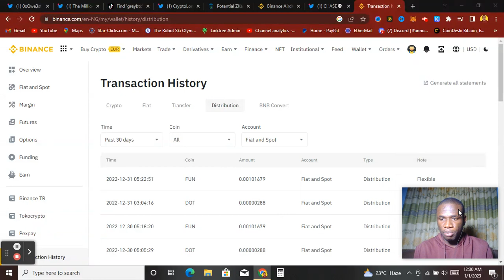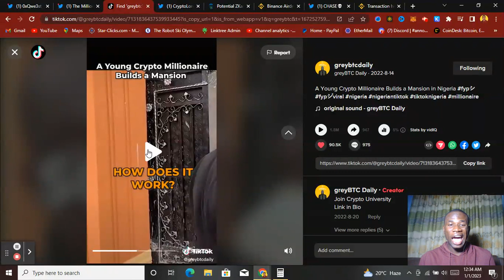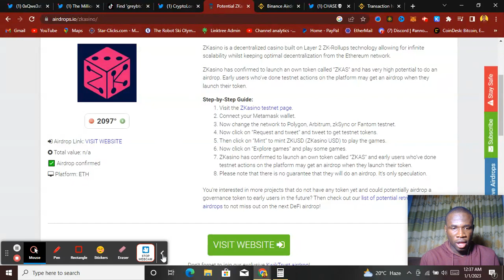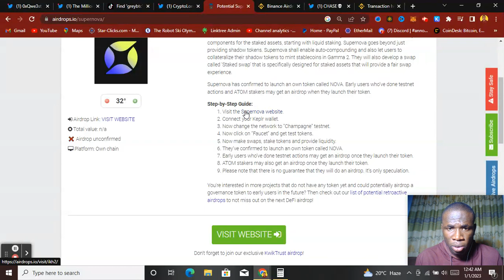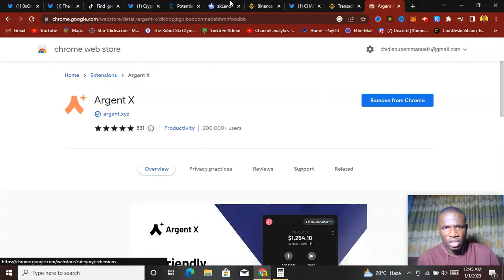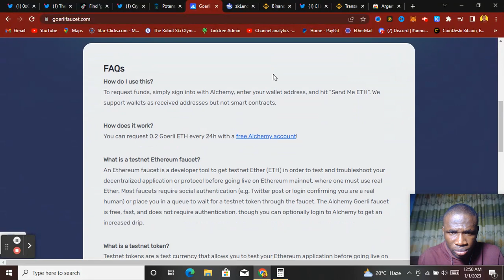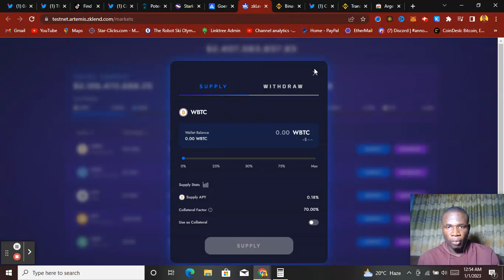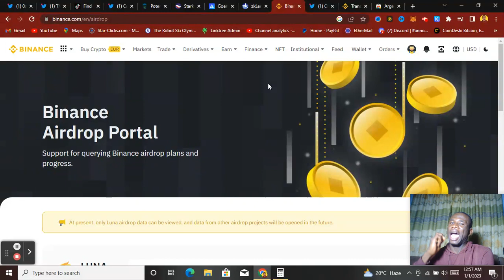Unlock $10,000 with Free Crypto Airdrops from Nigeria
Hey guys, I'm here with a new video on how to make $10K in crypto airdrops from Nigeria and Africa

If you're looking for a way to get your hands on some crypto and make some money at the same time, this is the video for you.

In this video, I will show you how easy it is to get airdropped crypto without doing any work.

You can join thousands of other people who are getting airdrops every day by simply going online. You just need an internet connection and then you can start earning some cash while you play games or watch videos online.